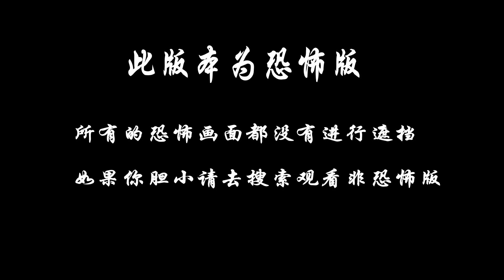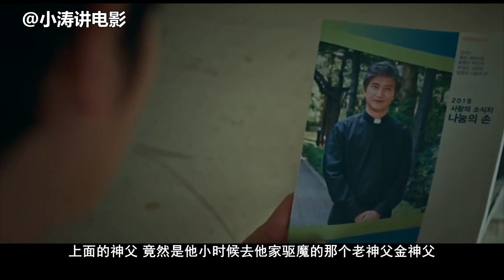分分钟看电影：几分钟看完韩国恐怖剧《鬼客3》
该剧以驱邪为题材，讲述了以奇异力量对抗犯罪势力的巫师、司祭和刑警之间的追击战。 辅佐招魂者的祭司崔允，他没有太多情感，总是表现得很冷漠，性格如水般平静，是一个“看似没有人情味”的人物。 能够看到恶灵的灵媒尹华平，因被恶灵附身后失去了母亲和奶奶 ，他能感受到普通人无法感受到的特别的能力，而他是三位主角中灵异能力最强的一位。 不相信恶灵的刑警姜吉英，起初她也不相信恶灵的存在和驱魔，但与 尹华平、崔允一起追捕一系列的犯罪分子后逐渐感受其存在，并开始面对过去发生在自己身上的事实真相。